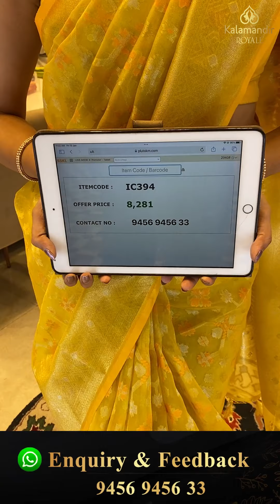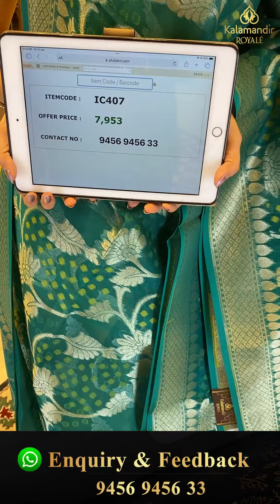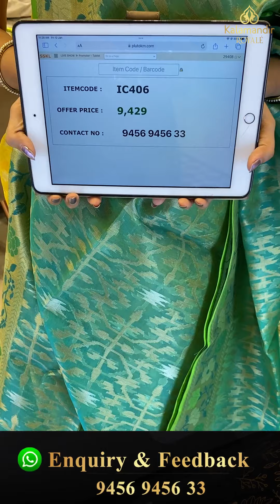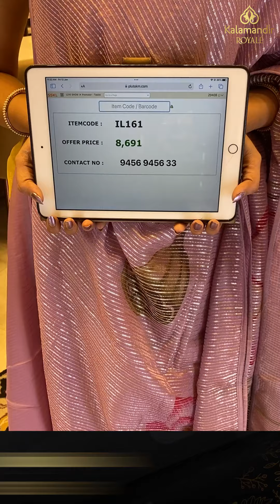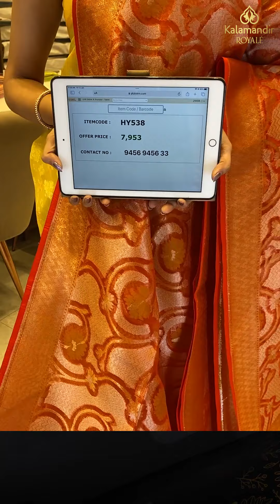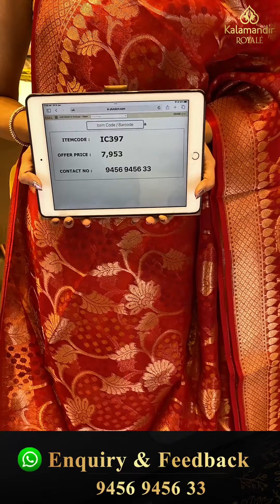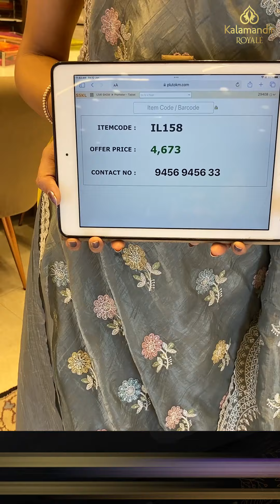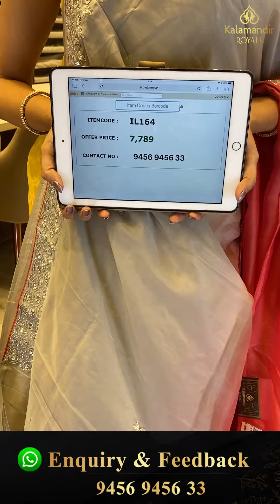Fancy Organza Saree Collection Live by Kalamandir Royale